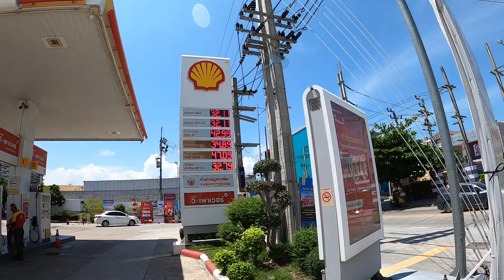Pattaya Back Streets 3/Jun/2023 Soi Khopai Karaoke!!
Take a ride around Pattaya Back Streets. Saturday 3rd June 2023. 12pm 32c. Starting in South Pattaya Road, Turn right into Khopai Rd ending at Soi Thepprasit 6.  Cheers P Jo